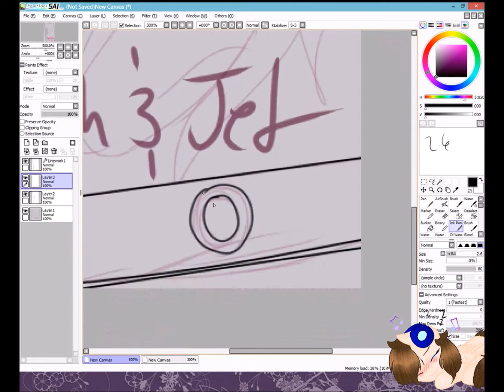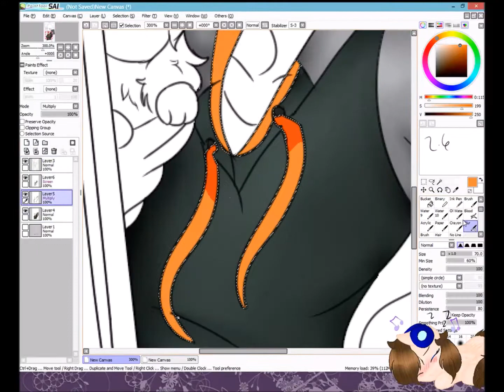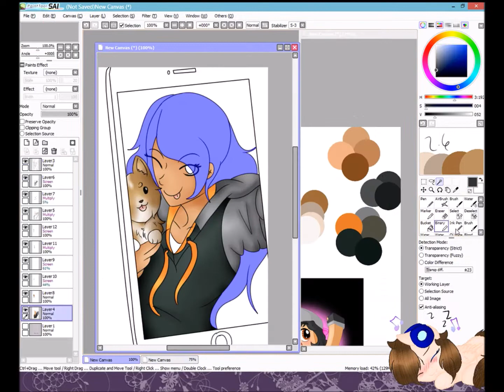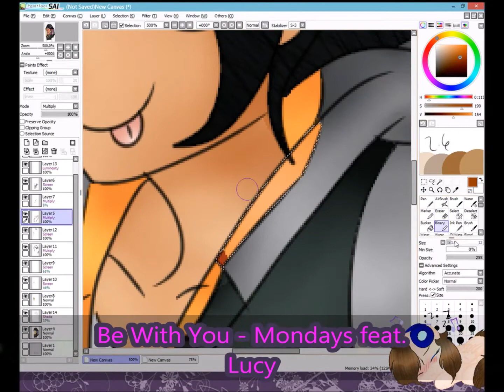Aphmau and Jet-Speedpaint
▬▬▬▬▬▬▬▬▬▬ஜ۩۞۩ஜ▬▬▬▬▬▬▬▬▬▬▬▬▬▬
Songs:
Will Be Forgetting This - Elias
Näslin feat. Elbot
Be With You - Mondays feat.
Lucy
▬▬▬▬▬▬▬▬▬▬ஜ۩۞۩ஜ▬▬▬▬▬▬▬▬▬▬▬▬▬▬